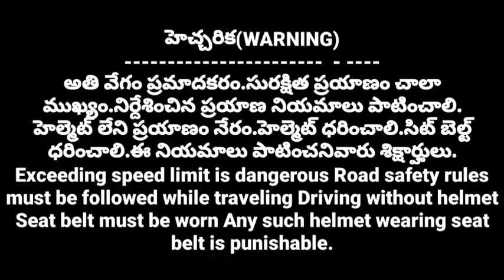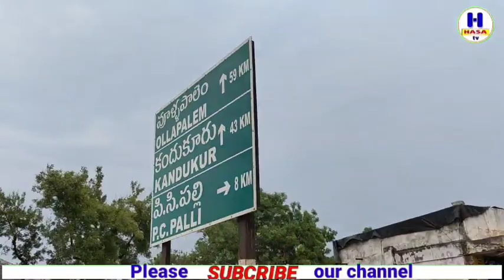కందుకూరు కనిగిరి డబుల్ రోడ్ అప్ డేట్ Kanigiri Kandukur double road constructions/h hasa tv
O V road development works
i Kandukur
OV road
In this video, I have explained the construction works of Oolla Palem Vemulapadu Road double road Kanigiri Kandukur double road constructions/h hasa tv
The development works of Oviroad, which was built in 1903 during the British period, is currently going on at a fast pace
As part of the development of the 120-year-old OV road built by the British rulers in Prakasam district, this road, which was a single road, is being expanded into a double road. In this video I am explaining to the readers about the road development works
In this video I have explained to the readers the road widening development works from the road near ABR Engineering College which is five kilometers from Kanigiri to Kandukuru by bike way.
In this video, I am explaining the details of the construction work of the double road between Kanigiri and Kandukur, which was shot on April 1, 2023.
Hello ! Namaste ..